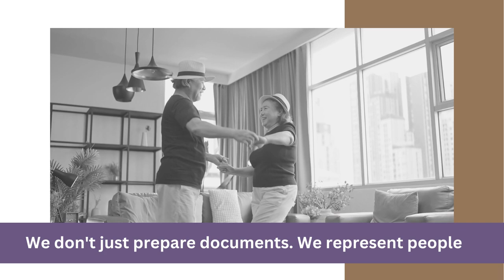Benevilla C.A.R.E.S. Partner of the Month - 6/23 Johnson & Associates